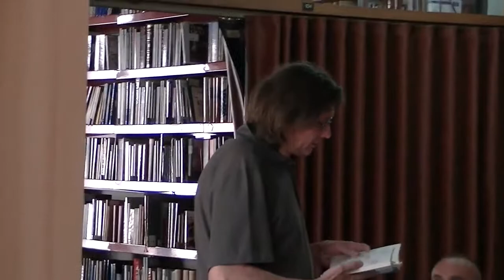Branko Stefanović, obraćanje deci